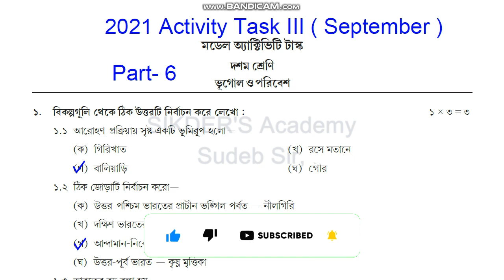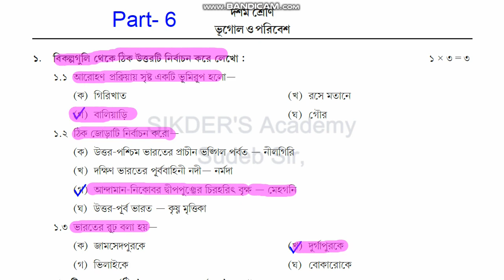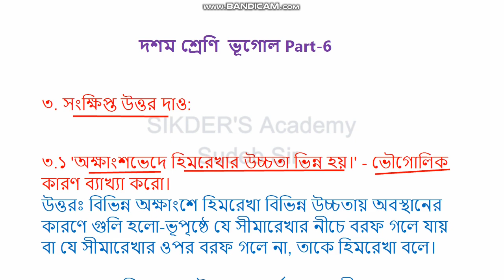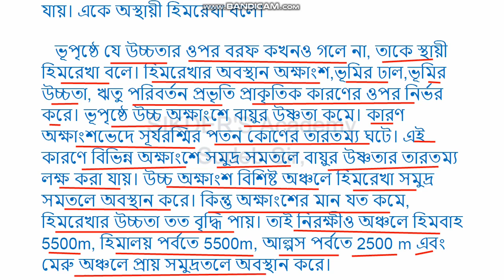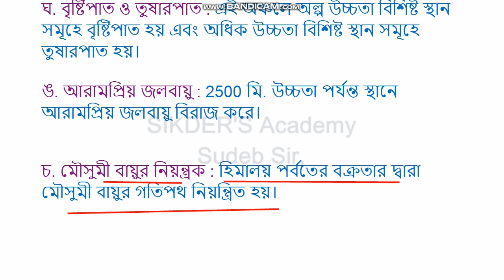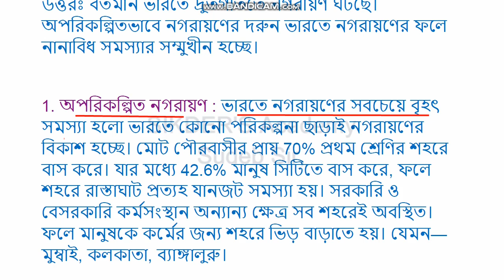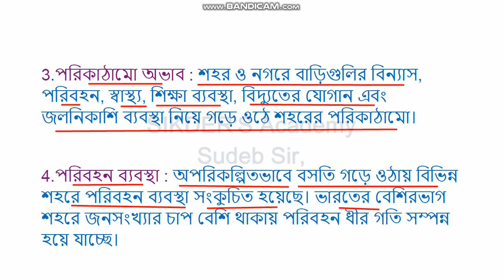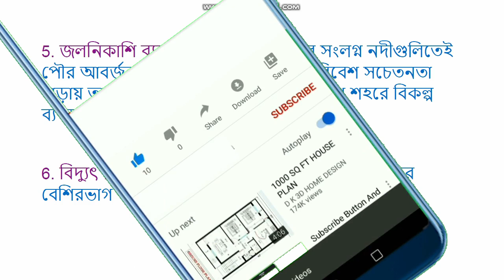Class 10 geography model activity task part 6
Hi this is Sudeb from SIKDER'S Academy. In this video I will show you the answers of model activity task. Which is the model activity task class 10 geography part 6. This model activity task class 10 geography part 6 full solved. If you want to class 10 geography model activity part 6 solution then you must watch this video. Hopefully you satisfied with the answer of class 10 geography model activity task part 6. Thanking You..